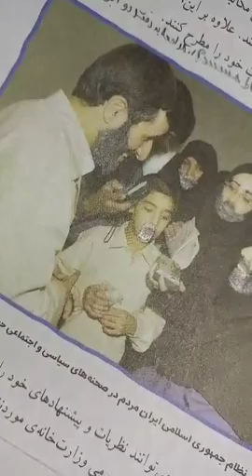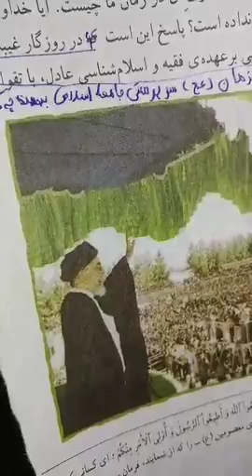Saied Shemirani دلاوران و فدائیان ایران